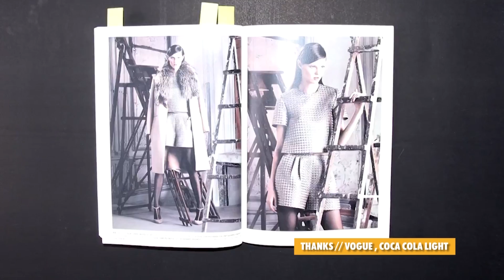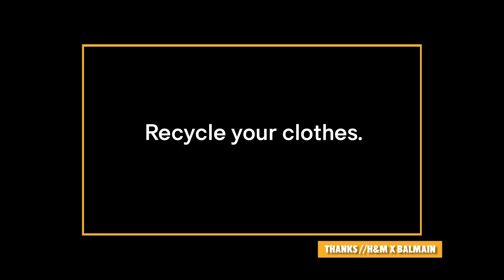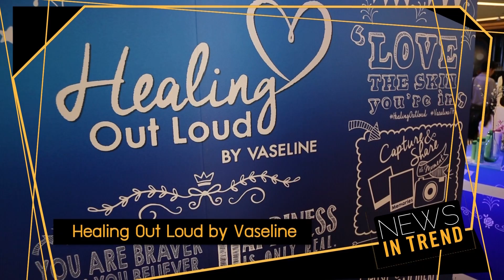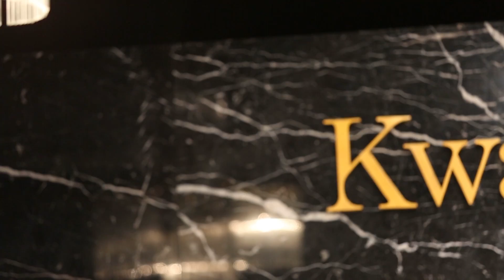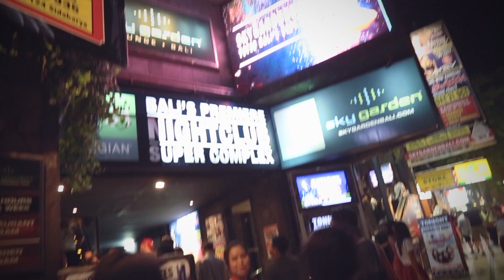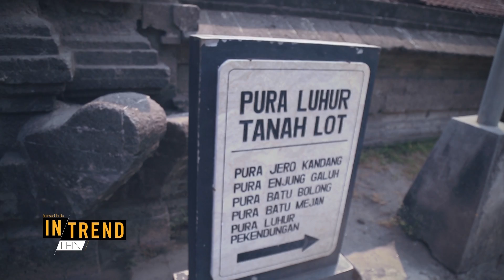IN TREND 15 พ.ย. 58 (Kwankao / In Trend In Bali)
Kwankao
In Trend In Bali